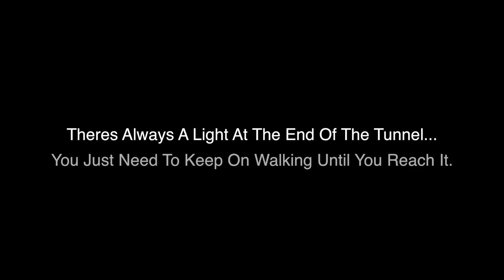Committing Suicide...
Please take a minute to watch this.

A lot of my videos are highly comedy based, but those of you who don't know i have suffered from depression for a few years (Diagnosed nearly 2 years ago)... And i know if i share a video like this it could help out countless people.

My life has been a rollercoaster and i make these videos to try and make other peoples days a little better, so why wouldn't i make a video like this?

Please drop this video a share and like it so it can reach and potentially help more people!

Thanks for all the support guys i love you all.